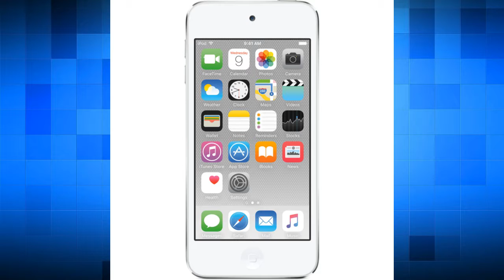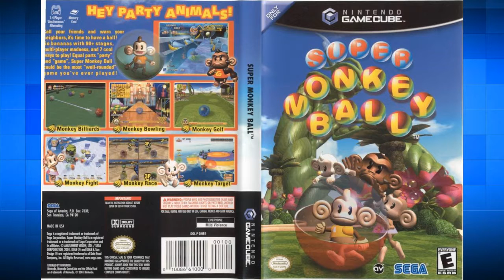PODCAST: BACK TO THE EARLY 2000s (Toys Edition) - New Retro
Hi everyone, welcome to EA GameOn! Podcast. Today we are going back to the early 2000's to talk about toys.

If you want more information or just talk to me you can follow me on: